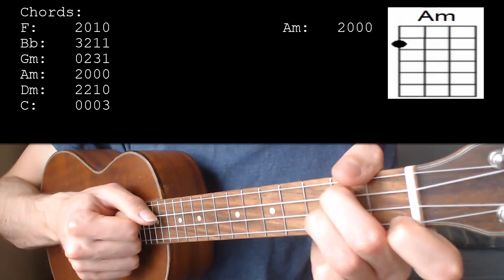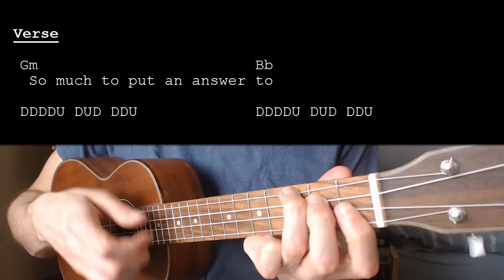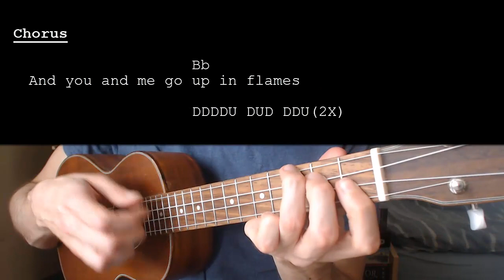Niall Horan - Heaven EASY Ukulele Tutorial With Chords / Lyrics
Learn how to play "Heaven" by Niall Horan. This Ukulele tutorial includes the chords, chord progression, strumming pattern, and lyrics for this song.

Niall Horan – Heaven    No Capo

Chords:
F: 2010
Bb: 3211
Gm: 0231
Am: 2000
Dm: 2210
C: 0003

Strumming: DDDDU DUD DDU